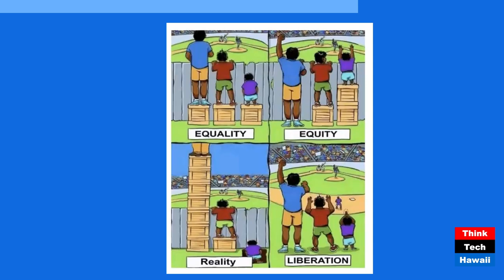Diversity, Equity and Inclusion (The Rule of Law in the New Abnormal)